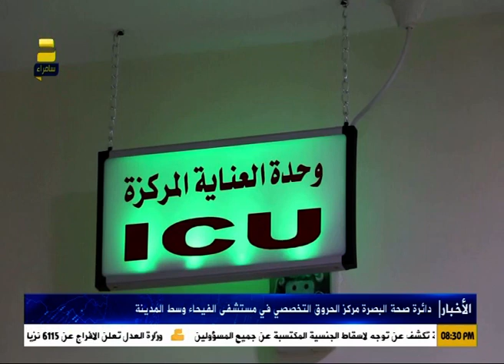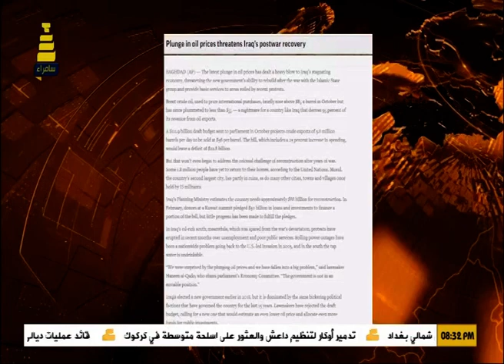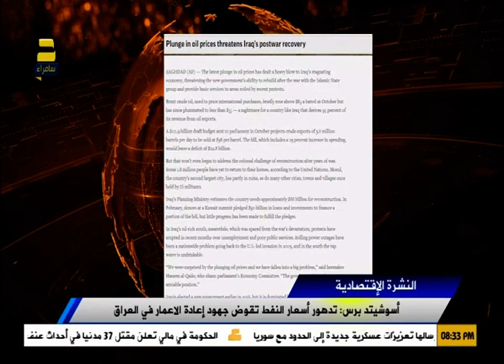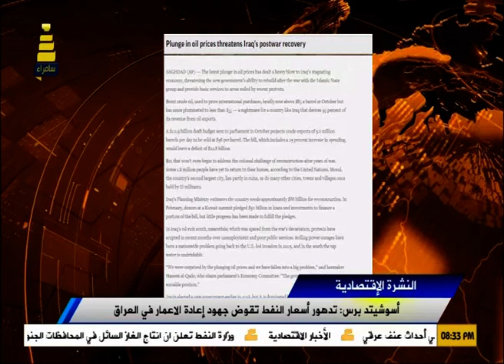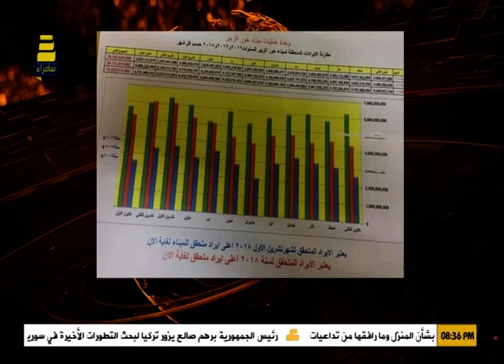نشرة اخبار قناة سامراء الفضائية ليوم 2-1-2019